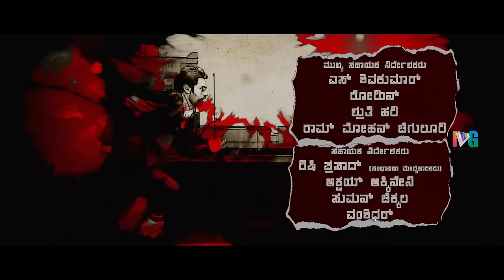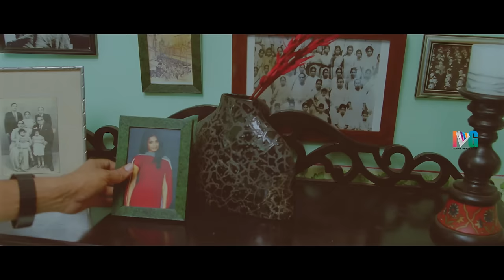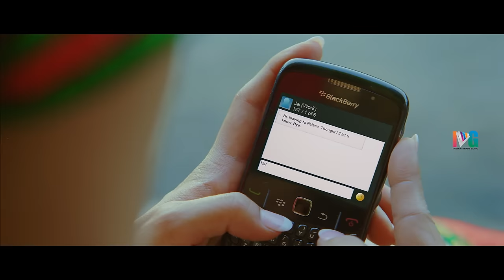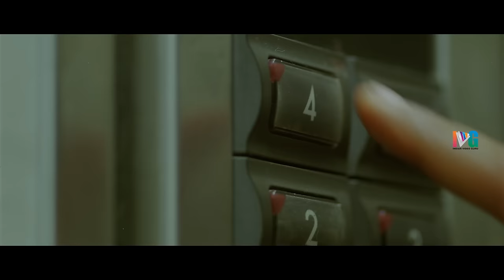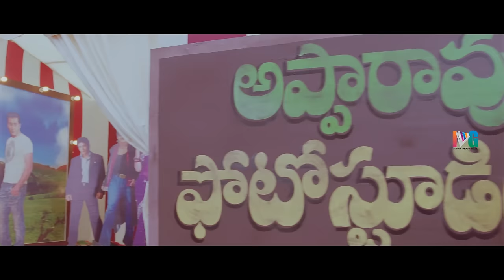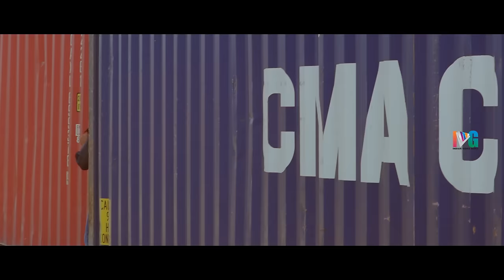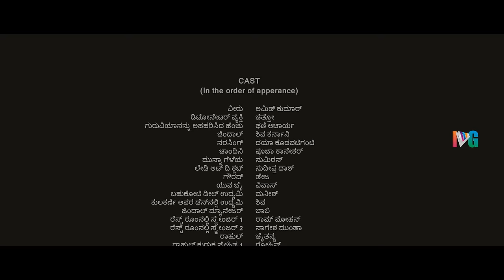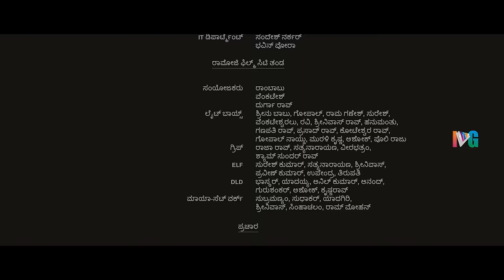Pawan Kalyan Panjaa Full Movie 4K | Adivi Sesh | Jackie Shroff | Anjali Lavania | Kannada Dubbed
Pawan Kalyan Panjaa Full Movie 4K on Indian Video Guru. Panjaa Malayalam Movie ft. Pawan Kalyan, Sarah-Jane Dias, Anjali Lavania, Jackie Shroff, Adivi Sesh and Atul Kulkarni. Directed by Vishnuvardhan and Produced by Neelima Tirumalasetty, Shobu Yarlagadda and Prasad Devineni. Music Composed by Yuvan Shankar Raja.

Synopsis :

Jai, an orphan, falls into bad company after Bhagwan, a gangster, gives him shelter and hope to live. However, Jai and Munna, Bhagwan's son, fight with each other after Munna finishes an innocent woman.